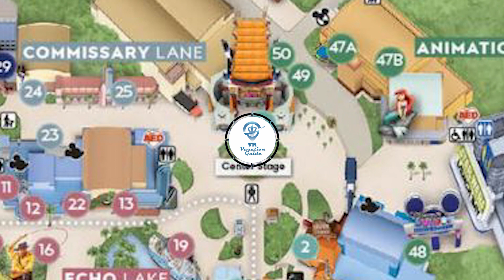Mickey and Minnes Runaway Railroad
0:10 Entrance
0:15 Chinese Theater Pre-Show starring Mickey & Minnie Mouse
2:35 Start of Mickey & Minnie's Runaway Railroad ride
1:50 End of ride

My video gear:
OhO sunshine 4K HD Video Sunglasses, UV400 Protection ➤
Insta360 OneX2 ➤
Iphone 12 pro ➤